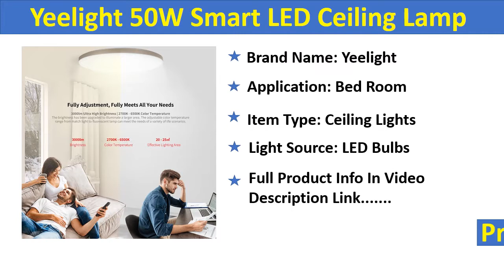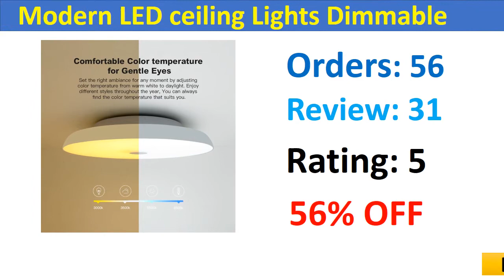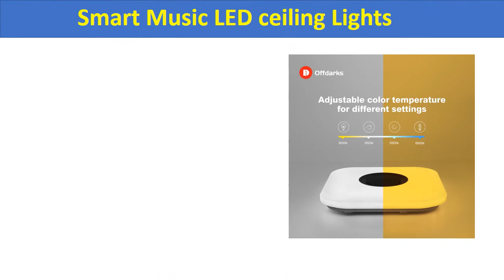Top 5 Best Smart LED Ceiling Lamp In 2020 | Best LED ceiling Lights Review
01. Smart Music LED ceiling Lights RGB Dimmable 36W 52W 72W APP Remote control Modern Bluetooth light bedroom lamps ceiling lamp

02. Yeelight Smart LED Ceiling Lamp Indoor Lighting Modern Led Light Fixture APP Remote Control Surface Mounted For Living Room 50W

03. Modern LED ceiling Lights Dimmable 36W 48W 72W APP Remote control Bluetooth Music light speaker foyer bedroom Smart ceiling lamp

04. Modern LED Smart Ceiling Light 36W 45W WiFi Tuya App Google Home Alexa Echo AI Voice Control Surface Mounting Ceiling Lamp

05. Yeelight 50W Smart LED Ceiling Lamp Light Dimmable Ambient Lighting Plafonnier Homekit Mijia APP Control Living Room YLXD50YL

ceiling Lights RGB Dimmable 36W 52W 72W
5 Best Smart LED Ceiling Lamp In 2020
Smart LED Ceiling Lamp Light
50W Smart LED Ceiling Lamp
LED Smart Ceiling Light 36W 45W
Smart Music LED ceiling Lights
Best LED ceiling Lights 2020
bedroom lamps ceiling lamp
LED ceiling Lights
Mounting Ceiling Lamp
Smart ceiling lamp
Best ceiling lamp
LED Ceiling Lamp
Best Smart LED Ceiling Lamp
yeelight crystal ceiling light pro
yeelight pendant light
yeelight halo ceiling light
yeelight crystal ceiling light plus
yeelight hola
yeelight xiaomi
yeelight crystal sensory light mini
mi led ceiling light global
yixd05yi
ylxd01yl
yeelight meteorite gearbest
moon led smart ceiling light 480
ylxd03yl
ylxd12yl
yeelight starry
philips ceiling light hue
philips smart ceiling light
smart ceiling spotlights
philips hue beyond pendant light
smart flush mount light
alexa ceiling light
yeelight
smart ceiling light google home
best smart ceiling light
smart ceiling light with speaker
smart outdoor light fixtures
smart recessed ceiling lights
smart ceiling light bulbs
smart ceiling light alexa
smart recessed lighting
philips hue ceiling light
smart ceiling fan
yeelight pendant light
yeelight hola
yeelight xiaomi
yixd05yi
ylxd01yl
yeelight meteorite gearbest
ylxd03yl
ylxd12yl
yeelight starry
smart ceiling spotlights
alexa ceiling light
yeelight